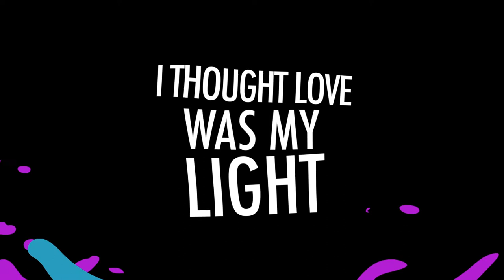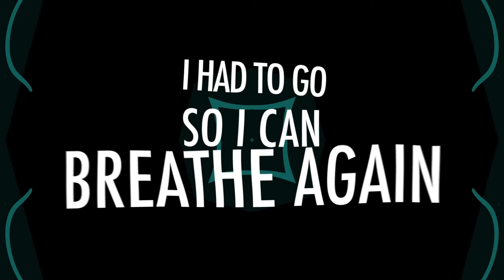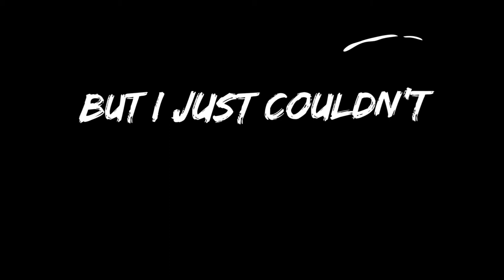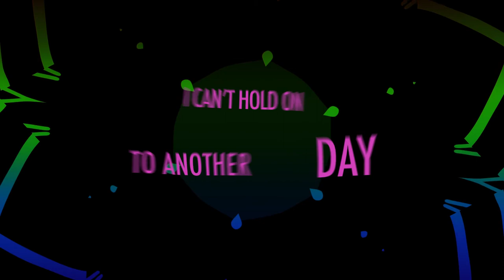Maria Muller - "Lost" Lyrics Video